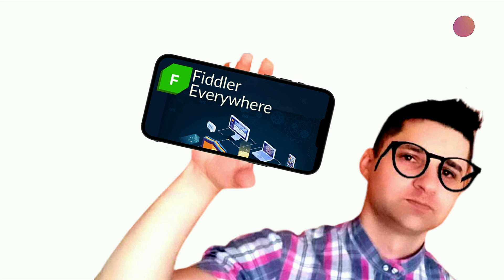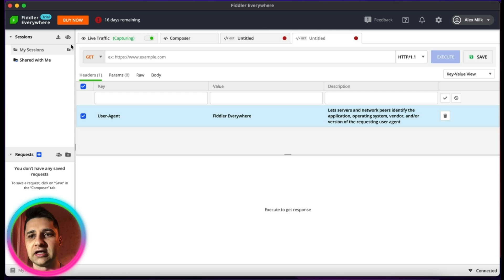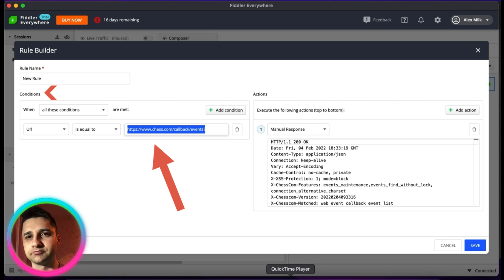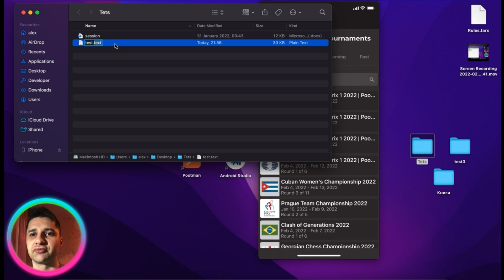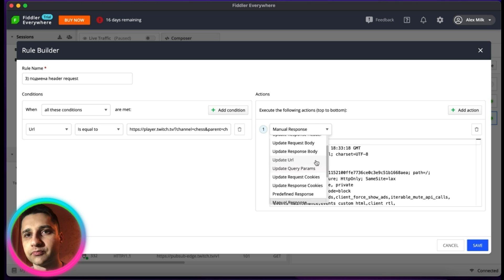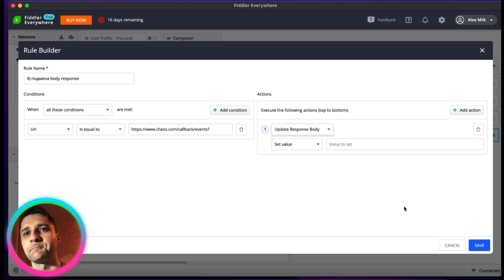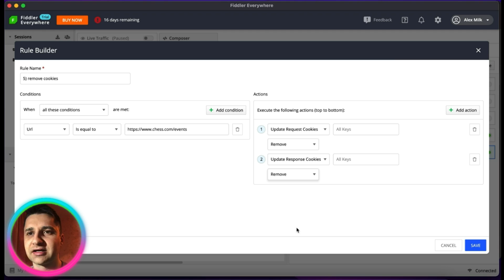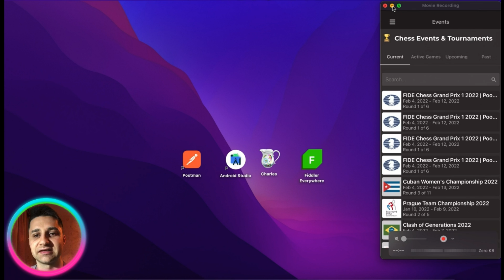Тестирование в Fiddler. Базовые правила подмены данных. Debugging Proxy mock data main rules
6-ий урок посвящен практической работе с debugger Fiddler Everywhere.
Вместе мы проанализируем сетевой трафик мобильного устройства и сделаем 5 базовых подмен данных

📍 Вы узнаете:

👉 как задавать правило на подмену тела ответа в JSON формате
👉 как задавать правило на подмену header/body
👉 как задавать правило на подмену статус кода (вызовем 500 ошибку сервера)
👉 как очищать куки сессий
👉 узнаем для чего в принципе тестировщику подменять (мокать) данные

📍 Навигация:

0:09 Слова благодарности за фидбек по 5-ому уроку
0:28 Кому будет интересен и полезен материал
1:20 План на урок и минимальный онбординг по подмене в Fiddler
3:04 Выбор запроса и подмена JSON файла (правило №1)
7:20 Подмена статус кода (правило №2)
8:50 Подмена заголовка реквеста (правило №3)
10:43 Подмена бади респонса(правило №4)
12:09 Очистим куки нашей сессии (правило №5)
14:15 Для чего использовать подмену данных тестировщику и что можно проверить с помощью моков